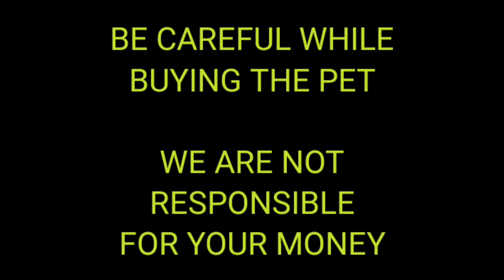Doberman puppies for sale in Telugu|9573948195| Hyderabad